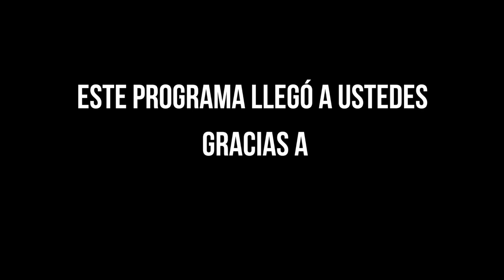CONVERSATORIO || CRIANDO CON PROPOSITO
Revive el conservatorio con la chicas de criando con proposito✨